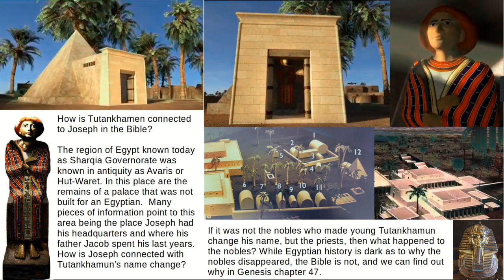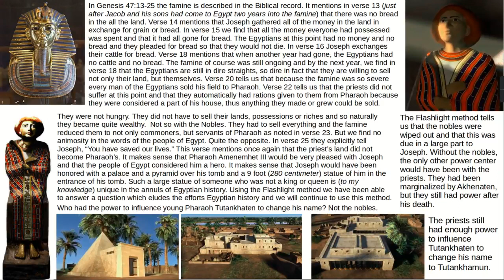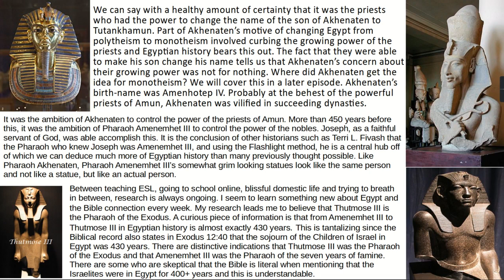Flashlights 4 (The Bible and ancient Egypt)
This is a tour of discovery and adventure. It involves a story of Egypt, Heaven and the Bible. It is a story of a book (Timeless) in progress.